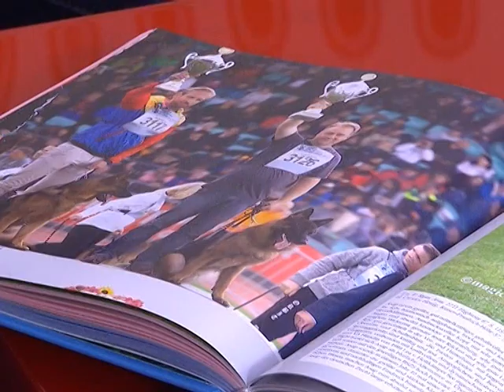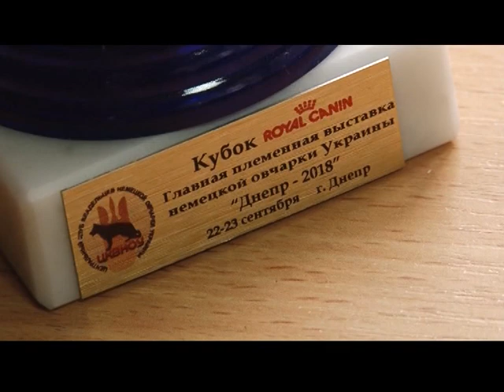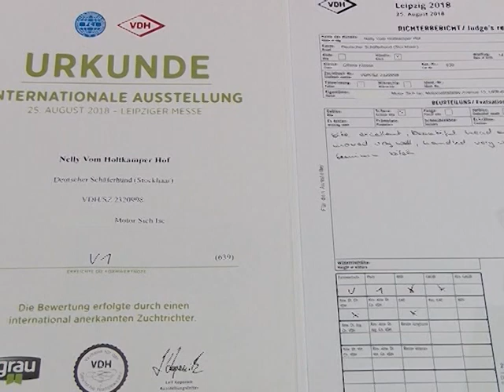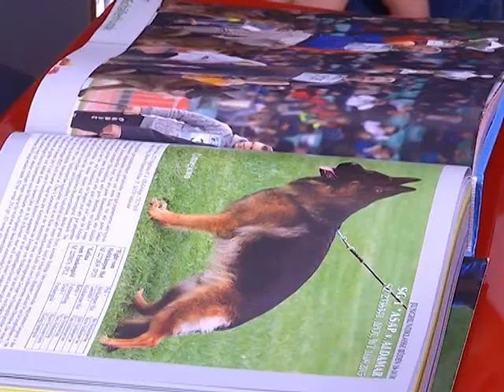Питомник немецких овчарок МОТОР СИЧ в студии ТРК АЛЕКС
Итоги 2018. Питомник немецких овчарок "Мотор Сич"